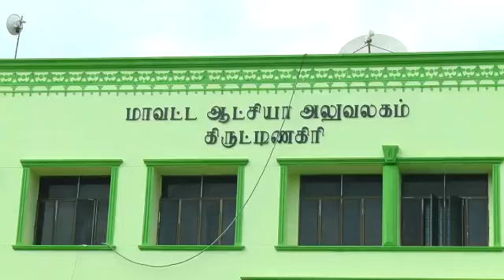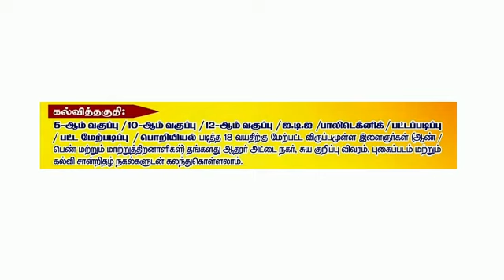Hosur Private Job Mela -2023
Government of Tamil Nadu Conducting  Private Job mela on behalf of DMMU-TNSRLM